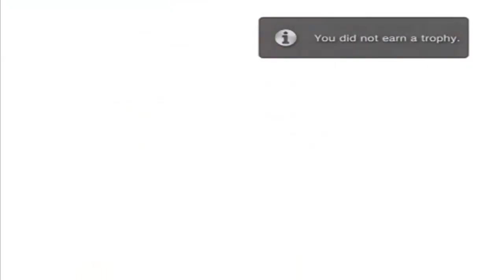Sonic Unleashed Adabat "Jungle Joyride" Act 1 S-Rank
Some few minor mistakes but i still got my S rank :)